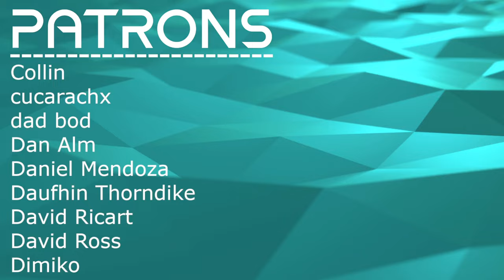WILD DRUMMING FOR BLACK METAL // Gris - Les Forges // Composer Reaction & Analysis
Bryan reacts to and talks about his thoughts on Gris - Les Forges - Album "À L'âme Enflammée, L'âme Constellée"

0:00 Intro
00:43 Reaction
16:00 Analysis - Experimental Black Metal
20:26 Analysis - Phenomenal Drumming
24:29 Analysis - Fun Meter Changes
29:54 Analysis - Atmosphere
39:47 Analysis - Lyrical Dive
42:23 Outro